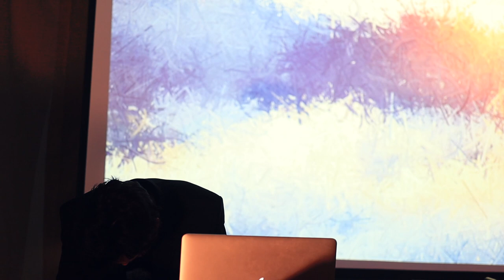Patricio Jijon - live set @ Synesthesia 26oct2019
Patricio Jijon Experimental Ambient Nights Solo Set 26 Oct 2019
Video, sound recorded and edit by Boris Nazarov
SYNESTESIA
47 THAMES ST #306
OCTOBER 26 2019 NYC

07:00  LAS HERAS, NAZAROV, JIJON, JACKSON
07:30  JUDY JACKSON
08:00  PATRICIO JIJON
08:30  BORIS NAZAROV
09:00  DIEGO LAS HERAS
09:30  LAS HERAS, NAZAROV, JIJON, JACKSON

PATRICIO JIJON
In Ecuador he founded the experimental bands Dentro de Helena rock quartet, Feeltronic electronic duo and Miss Celio experimental quartet. He also curated and performed with the experimental composer Mesias Maiguascha.
In Chile he performed and recorded with hardcore metal noise bands like Raza and Dion4.
In New York Jijon founded The Divorce punk trio, Karga punk jazz trio, and the Experimental Sound Nights community.

EXPERIMENTAL SOUND NIGHTS MISION STATEMENT
The Experimental Sound Night community is an open source, ever-mutating group of experimental sound designers, musicians, composers, visual and performance artists - working and creating music betwixt and between the worlds of visual art and sound, curated by and in performative collaboration with Patricio Jijon at Space 776, Flux Factory, Muchmore’s and Synesthesia Bushwick, Brooklyn. The sonic atmosphere evolves from event to event, depending on the musicians involved, from white noise, asmr, circuit bending, droning, minimal, to acoustic, noise, vocal, instrumental, or a mix of all or some of the above.

The project is also intended to create a community of musicians and artists that expand the boundaries between audience and performer, immersing and activating the audience in some way via various open ended strategies including projection, lighting, and performance art.